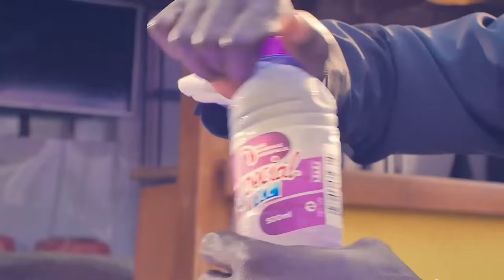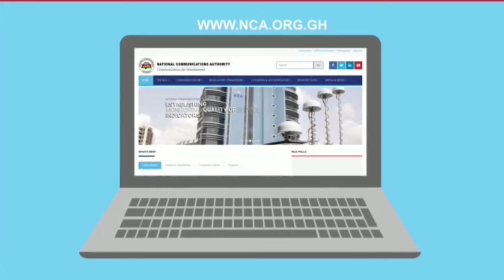I’M GHANAIAN GERMAN BORN IN GERMANY, BUT MOVING TO GHANA - DW ON DNT